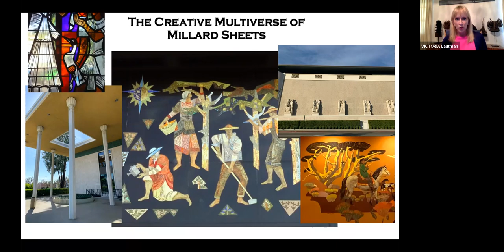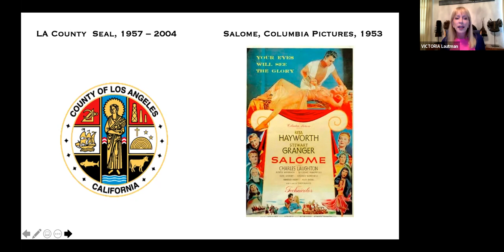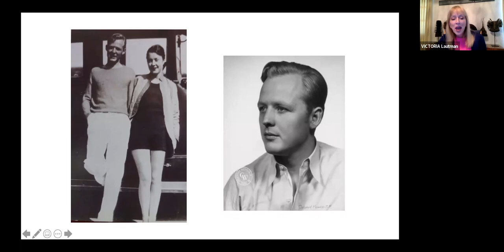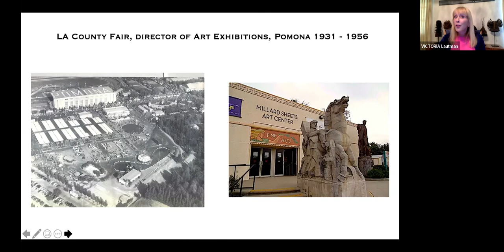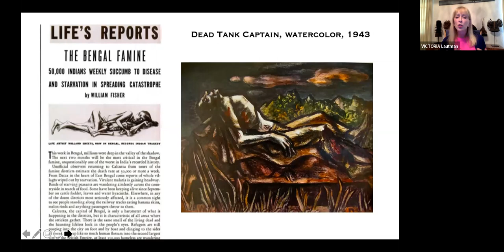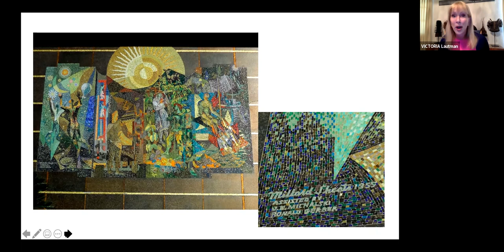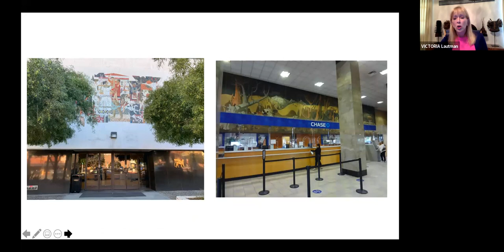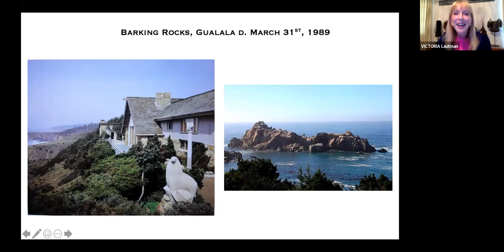Speaker Series with Victoria Lautman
Discover all the intriguing facets of the artist-designer-entrepreneur’s life. It’s a near-cinematic adventure.

Most of us have admired the architecture and epic mosaics of the former Scottish Rite Temple building across Wilshire Blvd. from the Ebell, the creation of California regionalist artist Millard Sheets. Now veteran arts and culture journalist Victoria Lautman has deep-dived into Sheets' life to discover the astonishing range of his work that extends far beyond his many 1930s and 1940s paintings and all the sleek mid-century banks and mosaics punctuating the West Coast.
From reimagining graduation gowns to designing military airfields to scouting movie locations in Egypt, all the while running several college art departments and heading the exhibition program at the LA County Fair for 25 years, Sheets influenced generations of artists.

Lautman has hosted and produced several long-running radio programs dedicated to the arts, contributed to dozens of international newspapers and magazines, and worked for the Smithsonian Institution’s Hirshhorn Museum. She is now well-known for her book, The Vanishing Stepwells of India, the subject of a recent exhibition at UCLA’s Fowler Museum.